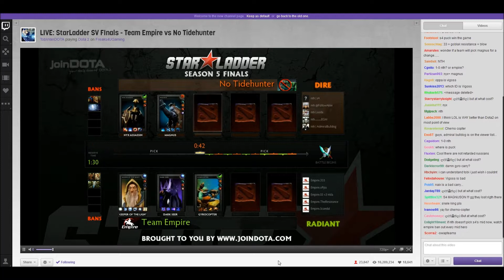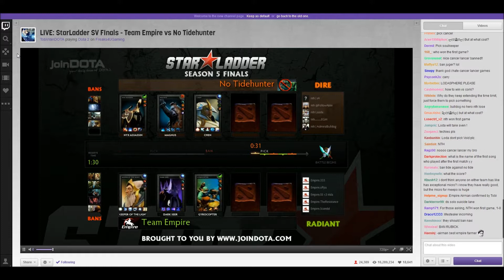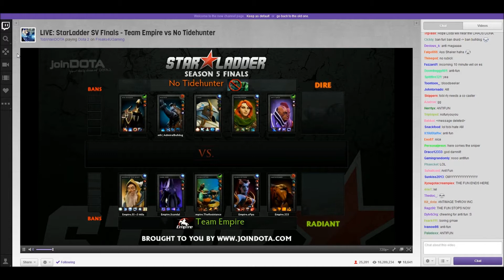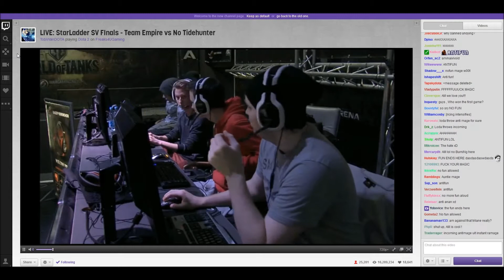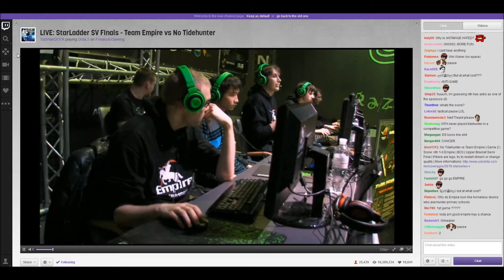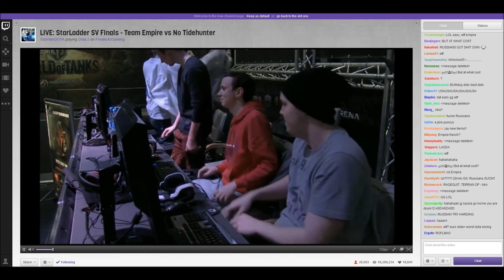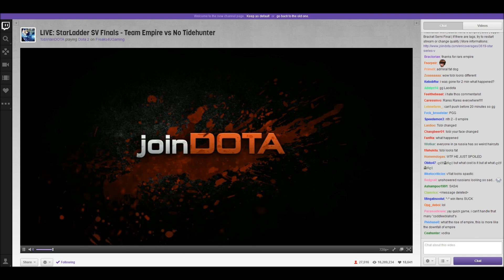DotA 2 Gameplay Ep.79 - One Team Fight Surrender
If you liked the video please remember to leave a rating :D

*SV Finals -  Team Empire vs No Tidehunter Game #2

Dota Dota2 "Defense Of The Ancients" Video Game Gameplay Gamepart Steam Free Game Valve Valve Corporation Games JHShon Canadian 도타 도타2 스팀 프로 게임 Valve Corporation (Organization)